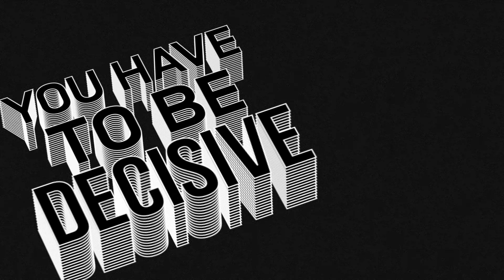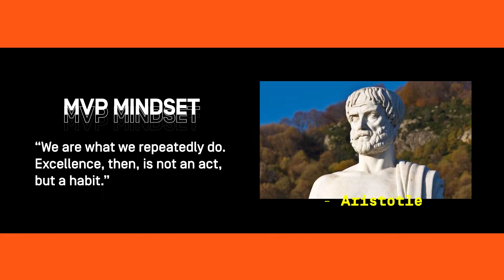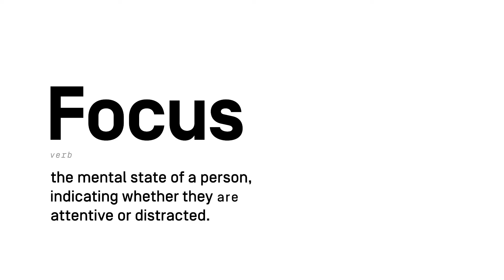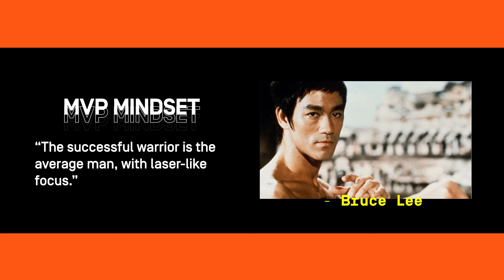How To Become The MVP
In the pursuit of success, it's not about the numbers or the accolades. True fulfillment comes from adding value — to your team, your organization, and ultimately, to the world around you. To become a valuable MVP (Most Valuable Player), you need to embrace a mindset of continuous growth and strive for excellence in all that you do.